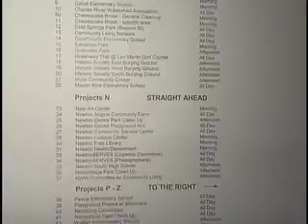Newton Newsmakers_April 2010-pt3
April Program, Part 3 of 3